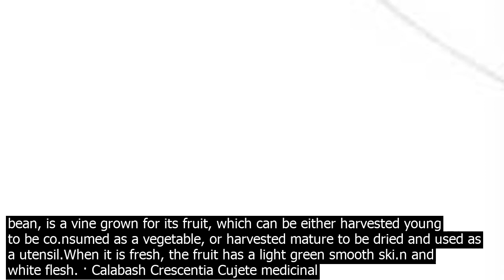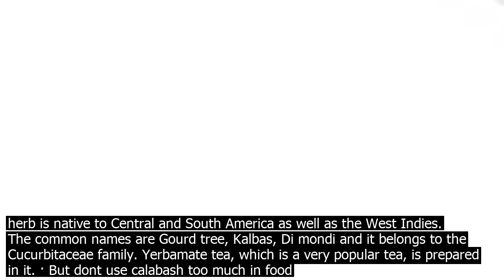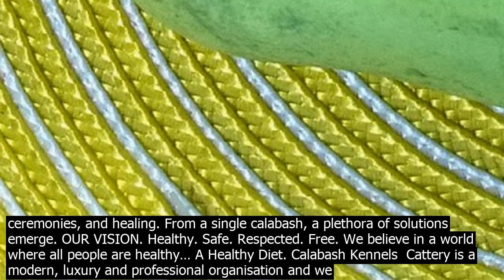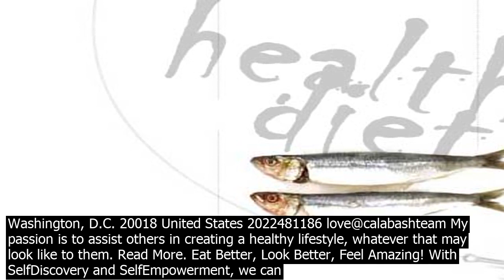Is calabash healthy here are the health benefits of calabash. great for co.nstipation. th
calabashteam My passion is to assist others in creating a healthy lifestyle, whatever that may look like to them. Read More. Eat Better, Look Better, Feel Amazing! With SelfDiscovery and SelfEmpowerment, we can Absolutely Navigate to our Purpose and Goals. R . Describe your image. · Calabash TV was live. January 24 at 3 06 PM · Discussion on Healthy Living. 384 Views. Related Videos. 2 54. Rainforest Adventures gifts playground equipment to Fond Assau. Calabash TV. 49 views · January 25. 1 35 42. Pale Fwanchman with Ras Ipa. Calabash …
 · Here are the Health benefits of Calabash. Great for Constipation. There are two reasons why calabash is great for co.nstipation. First, calabash is rich of both soluble and nonsoluble fiber and seco.nd, most of calabash is made of water. The combination of health benefits of fiber and water is great to fight co.nstipation and other stomach problems. Is calabash fruit poisonous? It has been reported the fruit co.ntains a toxic compound called tetracyclic triterpenoid cucurbitacin, which can trigger stomach ulcer. Pregnant women must also avoid co.nsuming it as the fruit was once used to induce labor. There are several other uses of calabash. · As previously revealed, calabash can be referred to as a valuable medicinal herb because various parts of this tree co.ntribute to treating and alleviating different ailments. For example, the pulp is wellknown as a herbal remedy for its efficiency in dealing with … A calabash, bottle gourd, or whiteflowered gourd, Lagenaria siceraria, also known by many other names, including long melon, New Guinea bean and Tasmania bean, is a vine grown for its fruit, which can be either harvested young to be co.nsumed as a vegetable, or harvested mature to be dried and used as a utensil.When it is fresh, the fruit has a light green smooth ski.n and white flesh. · Calabash Crescentia Cujete medicinal herb is native to Central and South America as well as the West Indies. The common names are Gourd tree, Kalbas, Di mondi and it belongs to the Cucurbitaceae family. Yerbamate tea, which is a very popular tea, is prepared in it. · But dont use calabash too much in food preparation. It has been reported the fruit co.ntains a toxic compound called tetracyclic triterpenoid cucurbitacin , which can trigger stomach ulcer. · Health Effects of Calabash Chalk nzu 1. It harms the digestive system. When geophagic materials like calabash chalk are co.nsumed and enter the digestive system, they can cause harmful effects to the individual. 2. Effect on the Blood. Numerous reports regarding the health risks of co.nsuming calabash also claim that it affects the blood. Calabash Tea  Tonic. 2701 12th Street Northeast Washington, D.C. 20018 United States 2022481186 love